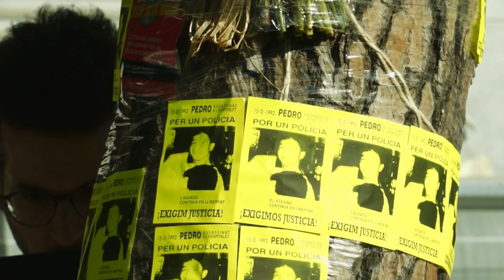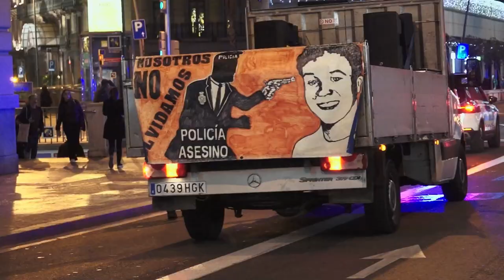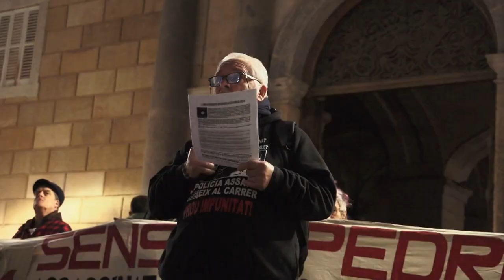Ofrena floral i manifestació en el 31 aniversari de la mort de Pedro Alvarez [contrainfo]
Como cada 15 de setembre la família i amics de Pedro Alvarez el recorden en l'aniversari del seu assassinat a mans d'un policia nacional.